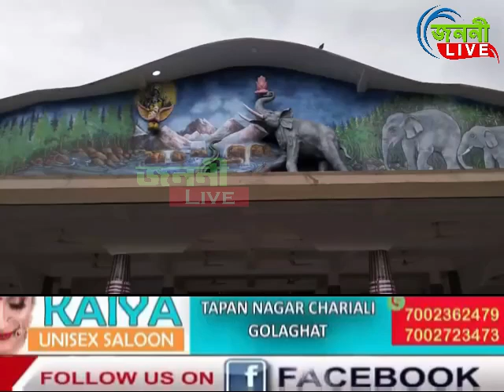পবিত্ৰ ভাদমাহৰ প্ৰতি লক্ষ্য ৰাখি কেইবাটাও সিদ্ধান্ত গ্ৰহণেৰে আঠখেলীয়াত সংবাদমেল নামঘৰ কৰ্ণধাৰ সমিতিৰ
আগন্তুক পবিত্ৰ ভাদ মাহৰ প্ৰতি লক্ষ্য ৰাখি কেইবাটাও সিদ্ধান্ত গ্ৰহণেৰে আঠখেলীয়াত সংবাদমেল নামঘৰ কৰ্ণধাৰ সমিতিৰ